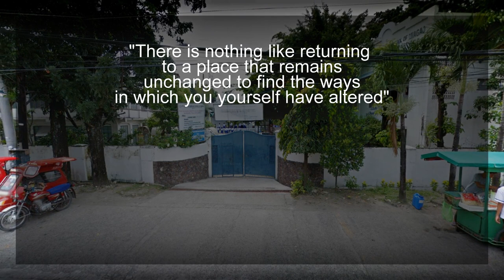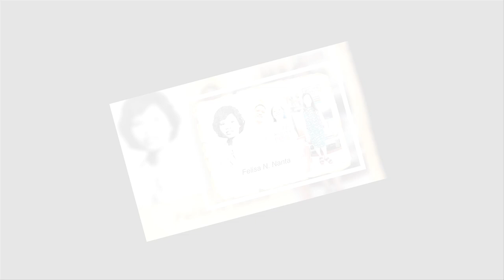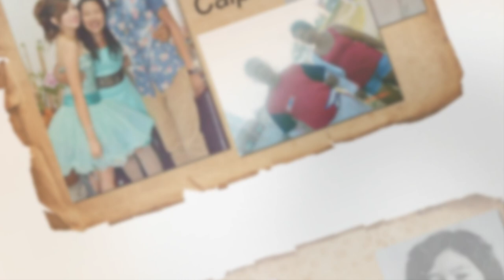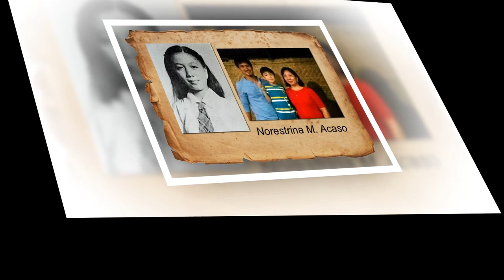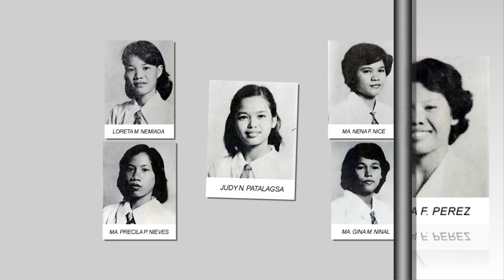St. Louise de Marillac School of Miagao - 1983 Alumni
1983 Batchmates :)